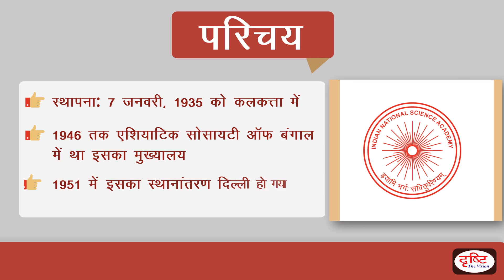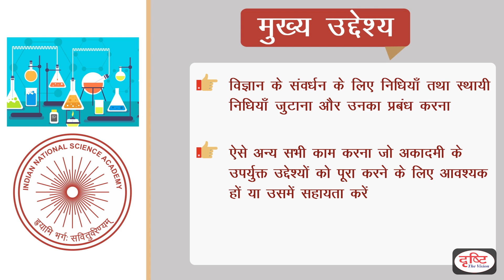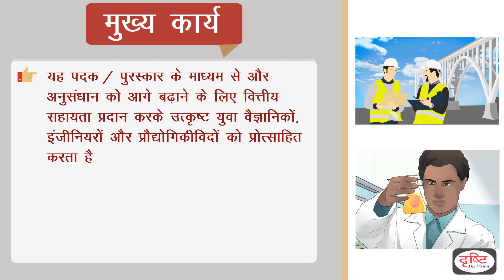INSA - National/International Organisations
ndian National Science Academy (INSA) was founded as National Institute of Sciences of India. In 1970, its name was changed as INSA.  Questions related to INSA can been asked in various examinations. Keeping this in mind in the series of national and international organisations Drishti IAS is presenting Indian National Science Academy (INSA).
Indian National Science Academy (INSA) का गठन National Institute of Sciences of India के रूप में हुआ था। 1970 में इसका नाम बदलकर INSA किया गया | विभिन्न परीक्षाओं में INSA से संबंधित प्रश्न पूछे जा सकते हैं। इसी के मद्देनजर राष्ट्रीय और अंतर्राष्ट्रीय संगठनों की श्रृंखला में पेश है-